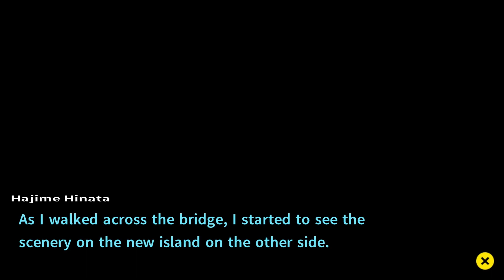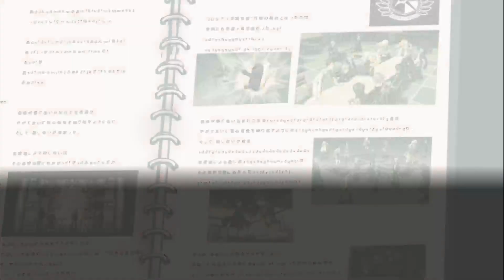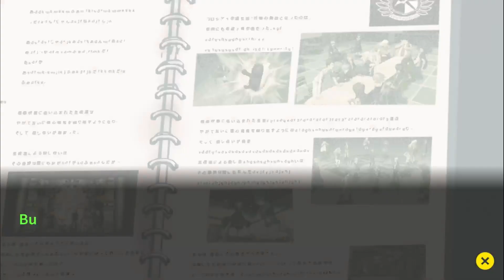Monomi's secret private live Danganronpa 2 #50